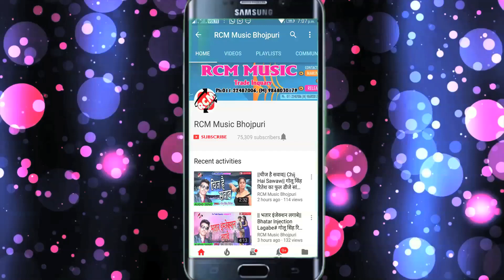जिया जिगर का दर्दनाक बेबफाई सांग 2018 || दिलवा तोड़ी दिहलु|| Dilwa Todi Dihalu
Title: Dil Tod Dihalu
Singer: Jiya Jigar
Lable: RCM Music
Lyrics: Ritesh Baba